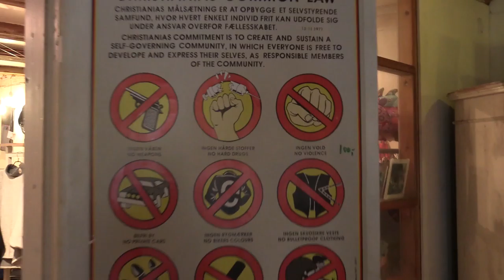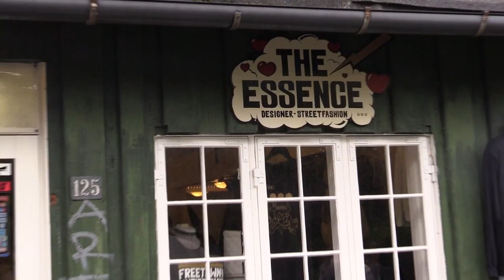Good Viberation from Christiania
A tribute to our Freetown Christiania.